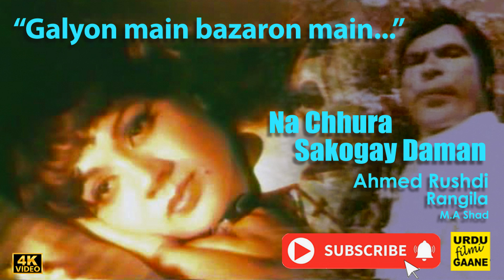NA CHHURA SAKOGAY DAMAN (1975) - Galyon main bazaron main (Ahmed Rushdi)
We do not claim ownership over any third-party content used.

Na chhura sakogay Daman 1975 Rangila Saiqa Ahmed Rushdi Urdu Filmi Gaane Lollywood 70s 80s Pakistani Film Music Old Classic Vintage Golden Collection Eastern Filmi melodies  Music of Asia Silverscreen Treasure Legends Mauseequi